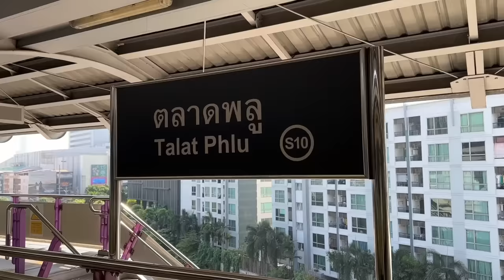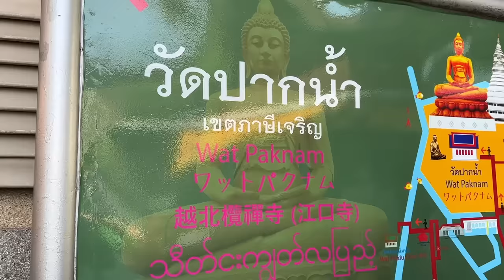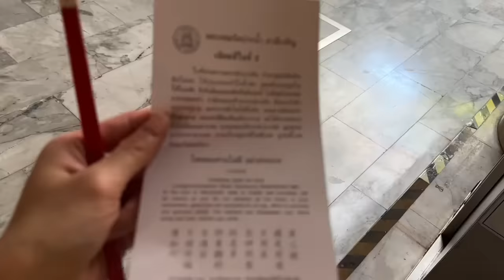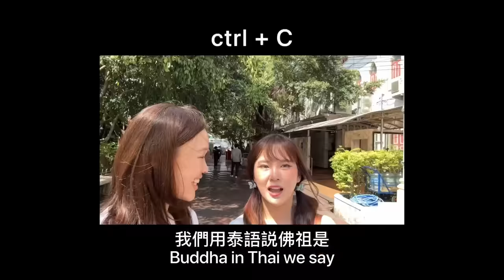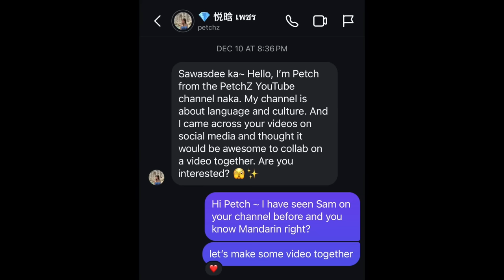trying to speak Thai for a day 只說泰文的一天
Petch yt: @PetchZ